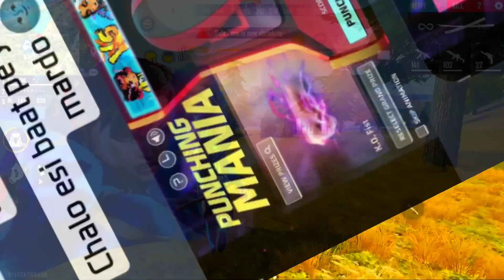FREE FIRE NEW EVENT | 30 SEPTEMBER NEW EVENT | DIWALI WISH EVENT FREE FIRE | FF NEW EVENT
Special tags :-

1. Garena Free Fire Indonesia
2. Garena Free Fire Brazil
3. Garena Free Fire Brasil
4. Garena Free Fire India
5. Garena Free Fire Pakistan
6. Garena Free Fire Singapore

😁 Related Tags 😁

1. free fire new event
2. free fire new event today
3. new event free fire
4. ff new event
5. ff new event today
6. free fire new update
7. today free fire new event
8. free fire new events
9. free fire today new event
10. new event ff
11. new event free fire today
12. new event in free fire

🥱 Related Queries 🥱

1. Aaj raat 12 baje ka updates free fire
2. Today night update free fire
3. Free fire 30 September new event
4. Aaj rat 12 baje kya aayega free fire
5. Free fire 30 September tonight updates
6. फ्री फायर न्यू इवेंट टुडे
7. 30 September new events free fire
8. Free fire 30 September all updates
9. Free fire new event tomorrow
10. 30 September Free fire new events today

😶 Ignore tags 😶

1) tonight update of free fire
2) tonight update of free fire ps gamer
3) tonight update of free fire today
4) tonight update of free fire magic cube
5) tonight update of free fire gaming with ricky
6) tonight update of free fire store gaming
7) tonight update of free fire bangla
8) tonight update of free fire india server
9) tonight update of free fire mystery shop
10) tonight update of free fire png
11) tonight update of free fire nkt armny
12) tonight update of free fire pc gaming
13) tonight update of free fire tamil
14) tonight update of free fire tomorrow
15) aaj raat 12 baje ka updates freefire
16) today night updates freefire
17) new topup event free fire
18) free fire 30 September new event
19) free fire 30 September events
20) aaj raat 12 baje kya aayega
21) free fire 30 September tonight updates
22) 30 September tonight updates freefire
23) freefire 30 September updates

1) free fire new event
2) free fire new event today
3) free fire new event tamil
4) free fire new event elite pass
5) free fire new event telugu
6) free fire new event malayalam
7) free fire new event india server
8) free fire upcoming new events
9) free fire upcoming new event
10) free fire upcoming events
11) free fire upcoming event
12) today event in free fire
13) today event in free fire tamil
14) today event in free fire in telugu
15) today event in ff
16) today event in free fire malayalam
17) today event in free fire top up
18) today event in ff tamil
19) today event in free fire emote
20) today event in free fire problem
21) today event in free fire gun skin
22) free fire new event 30 September
23) free fire new event 30 September 2021
24) free fire new event 30 September india
25) free fire new event 30 September
26) free fire new event today August
27) free fire new event today
28) Free fire new event Indian server
29) free fire new event today booyah app
30) free fire new event today helping gamer
31) free fire new event today lokesh gamer
32) free fire event 2021
33) new event
34) new event free fire
35) new event free fire today
36) new event pubg mobile
37) new event free fire tamil
38) new event free fire mystery shop
39) new event ff

30 September free fire new event ff new event today new event free fire free fire new event